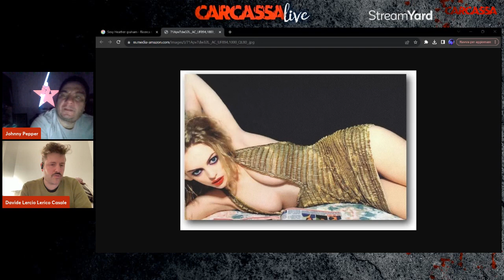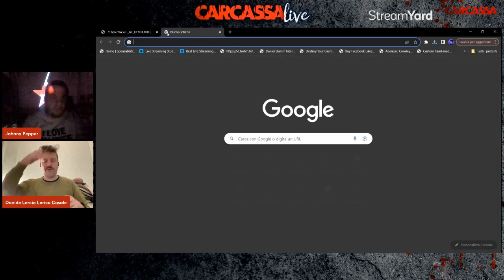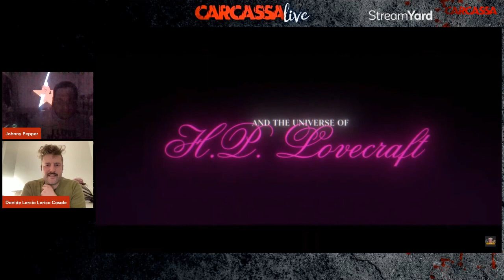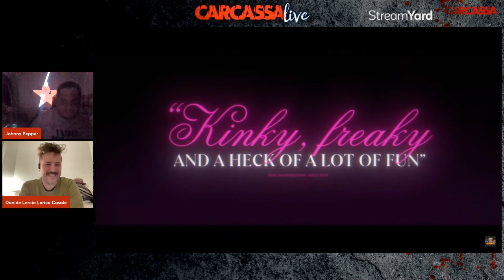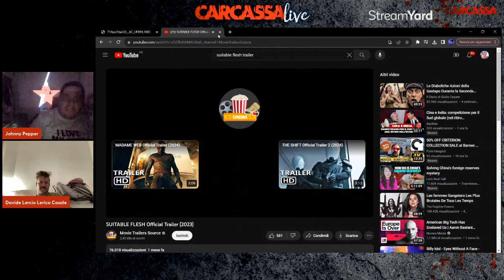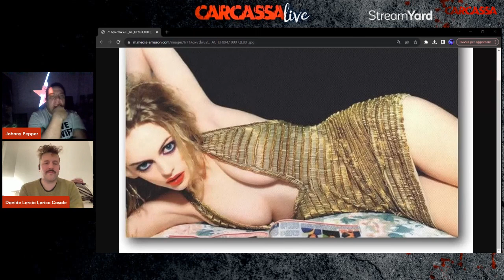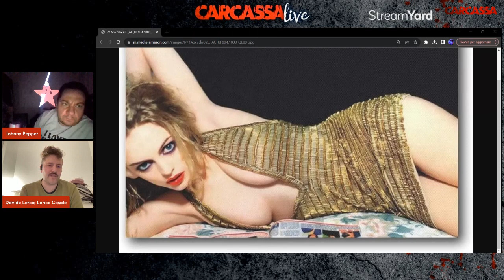Suitable Flesh - Nei panni di Heather Graham